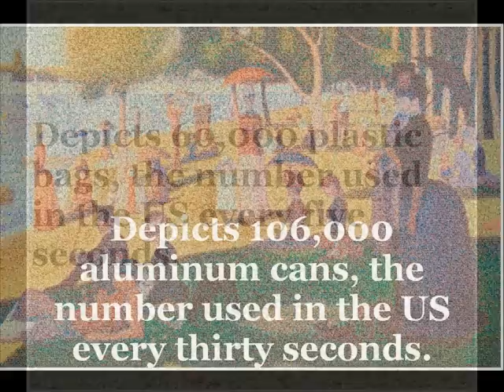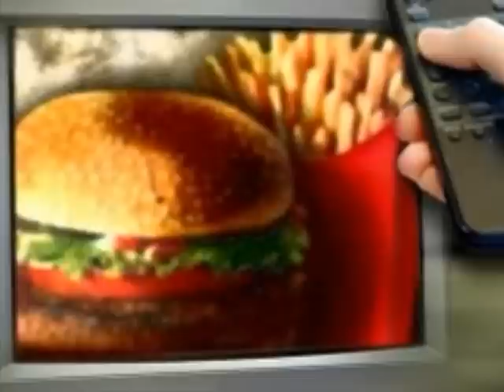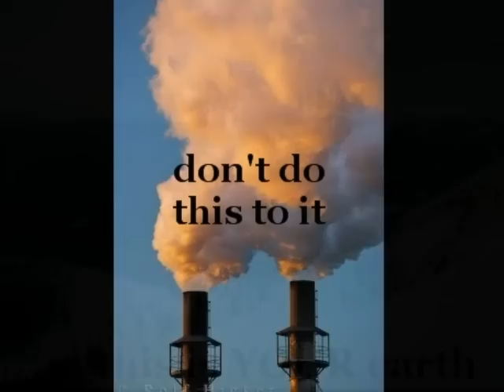Consumerism and the Environment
Katie Ninivaggi and Gabriella Kallas
Biology 9th Grade
Ms. McCormick's Class